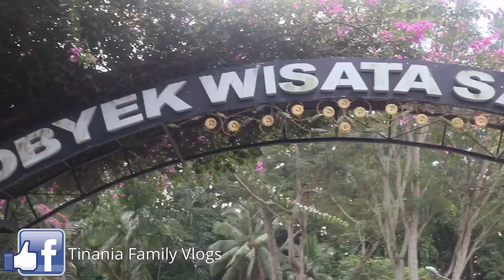EXPLORING THE MONKEY FORREST IN BALI, SANGEH UBUD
First time we have been to this Monkey Forrest in Ubud, beautiful place, and so much better and calmer then The main one in Ubud. Watch till the end and see the beauty of Bali.

Cheeeeehooooo

Blessings 😍😍